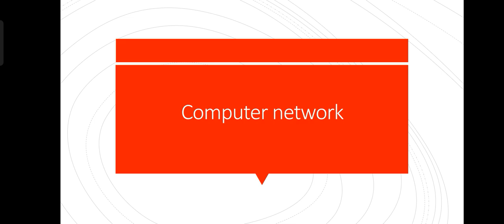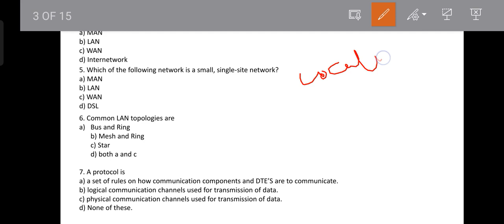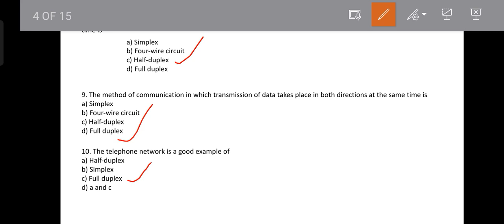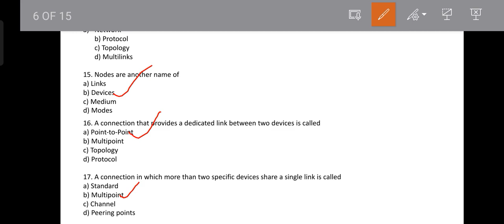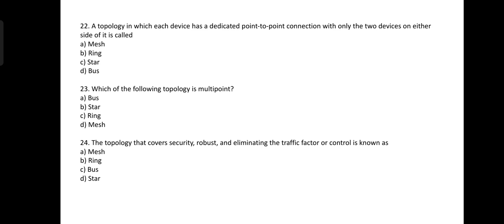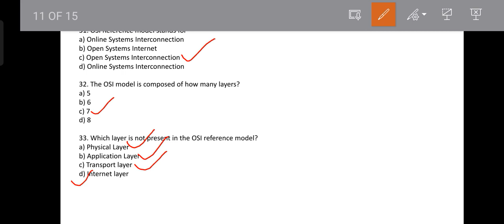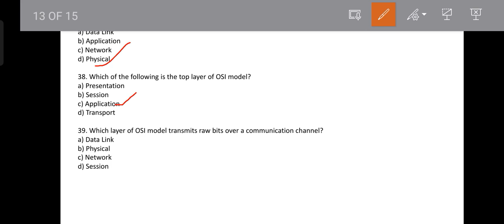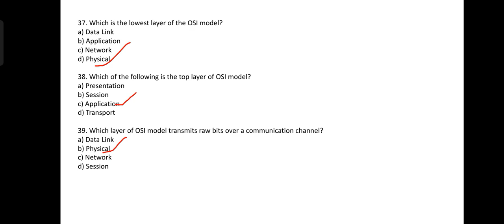COMPUTER NETWORK//MCQ//FOR ALL COMPITITIVE EXAMS